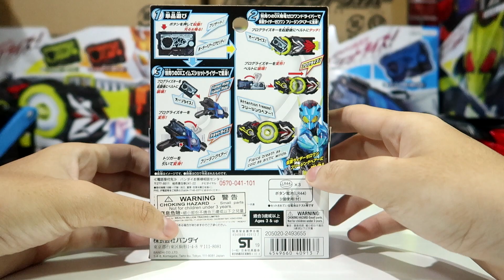[Le-View #51] DX FREEZING BEAR PROGRISE KEY Kamen Rider Zero-One フリージングベアープログライズキー